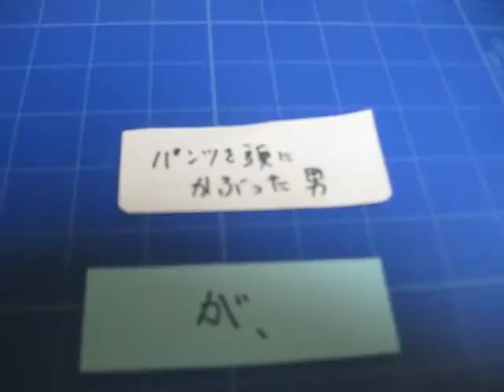１秒で完成！おもしろいシナリオを書く超裏ワザ！/自主映画講座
プロットカード連想法とうい、結構荒っぽいやり方ですが、かなり面白いです。東京芸術大学の映画学科で、北野武客員教授が実際に授業でも取り入れています。